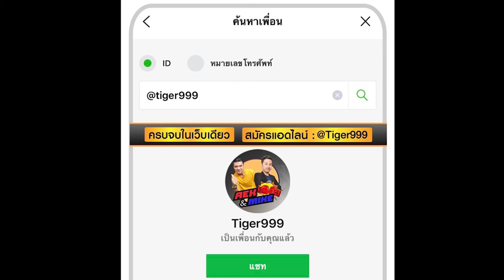คาใจ!! "เชอรี่" ขอล้างตา "แพรวพราว" หลังแพ้มาแบบเฉียดฉิว แก้อะไรไปไฟต์นี้!?(16ก.ค.64)